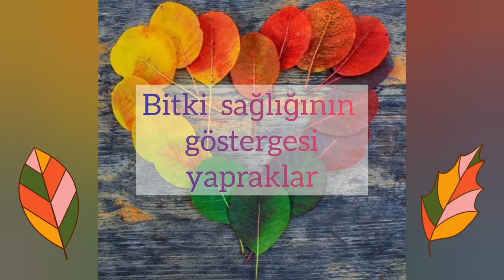Bitki sağlığının göstergesi yapraklar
"Yetiştirdiğiniz bitkilerinizin sağlıklı olup olmadıklarını ya da neye ihtiyaç duyduklarını yapraklarına bakarak anlayabilirsiniz..."
Okan Akkoyunlu
Video by
Roman Odintsov: